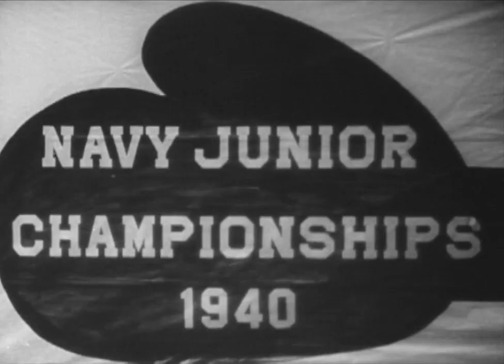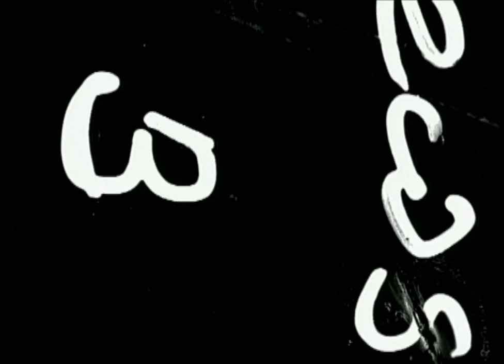Leo Abrahams - The Chain (Feat. Brian Eno)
Official video for 'The Chain' featuring Brian Eno, the second single from Leo Abraham's new studio album 'Daylight'.

'Daylight' is released November 2015 on Lo Recordings

Video directed & edited by Leo Abrahams